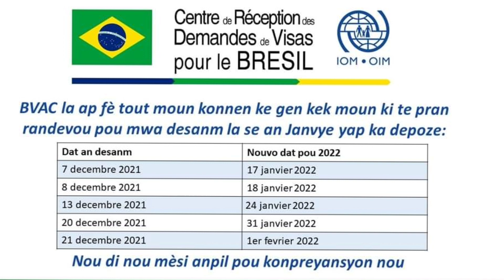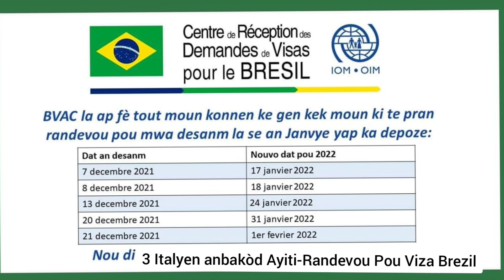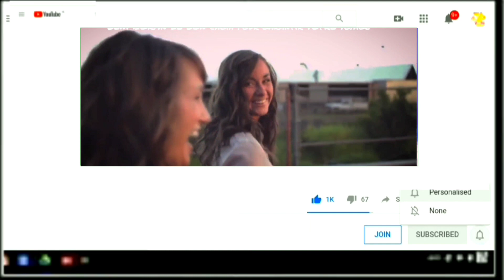3 Italyen anbakòd nan Ayewopò ToussaintLouverture ....RANDEVOU VIZA BREZIL